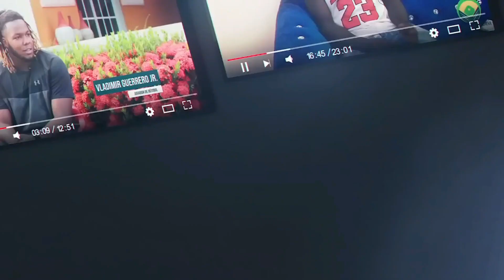Yorkis Pérez, Después de su retiro. Expelotero de grande ligas.